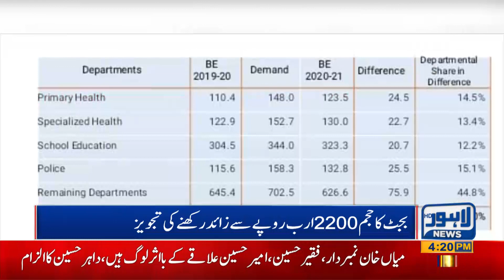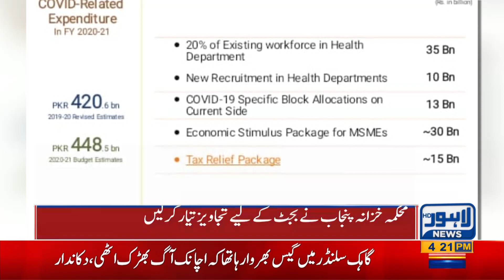Punjab likely to present over Rs2.2 trillion budget for fiscal year 2020-21